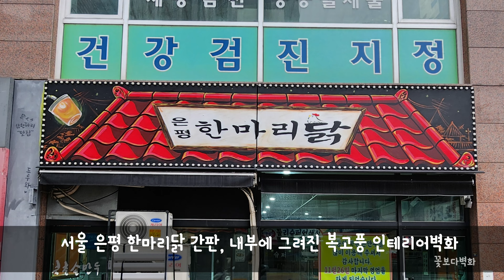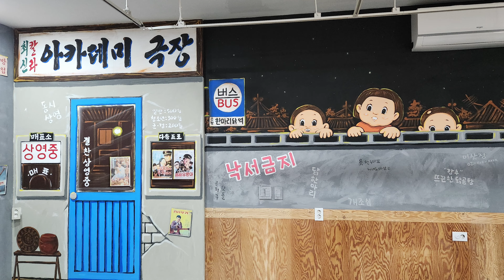서울 은평 한마리닭 식당에 그려진 레트로감성 복고풍인테리어 벽화영상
서울 은평구에 위치한 은평한마리닭 식당 외부간판, 내부에 그려진 레트로감성 가득한 복고인테리어벽화 제작영상입니다.

인테리어벽화, 공공벽화,윈도우페인팅